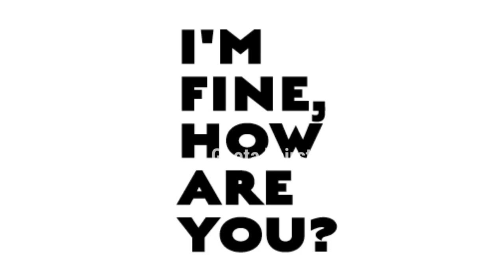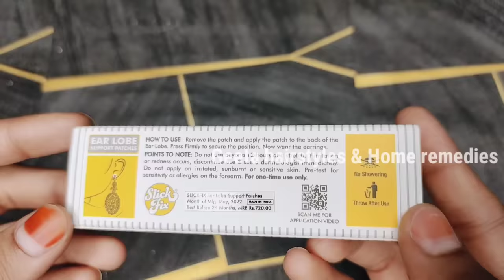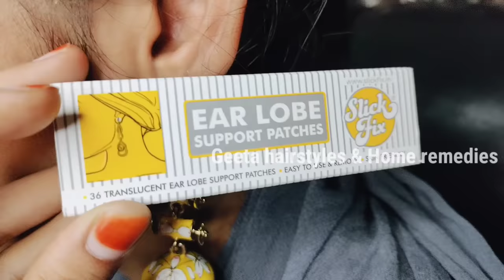🔥ఎంత సాగిపోయిన చెవి రంధ్రమైన 5 సెకన్లలో చిన్నగా మార్చుకోండి | How to Shrink Earholes at home | Geeta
ear lobe strikers